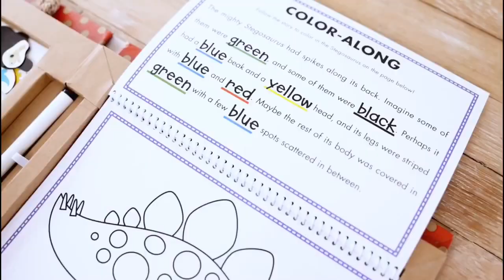Melissa & Doug Play, Draw, Create Drawing & Magnet Kit รุ่น 31321 31322 ชุดครีเอท ไดโน เจ้าหญิง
ชุดกิจกรรมการวาดภาพและแม่เหล็กแบบเล่นซ้ำได้ พกพาสะดวก มาพร้อมปากกา Dry-erase x 5 แท่ง แบบ Non-toxic + ล้างออกได้ แผ่นกิจกรรม 13 แผ่น กระดานแม่เหล็ก รียูสซาเบิล พับเก็บพกพาไปได้ทุกที่ดีมากๆ  ทำมาจากวัสดุรีไซเคิล และหมึกทำจากถัวเหลือง

- แม่เหล็ก 41 ชิ้น
- ปากกามาร์กเกอร์แบบลบแห้ง 5 อันพร้อมยางลบ
- กระดานแม่เหล็กในตัว
- ชุดกระดาษกิจกรรมแบบสันเกลียว 13 หน้า
- ขนาด 26 x 19 x 5 cm